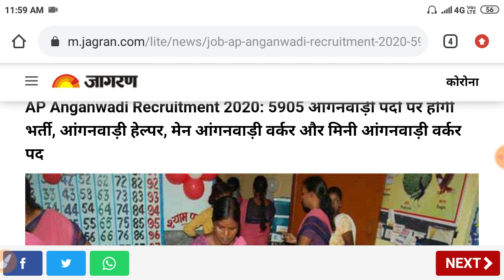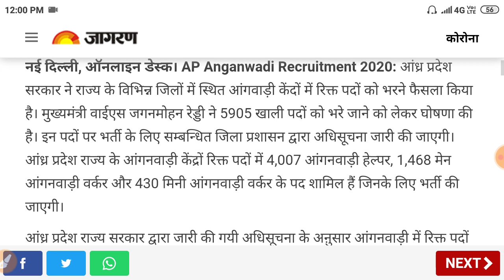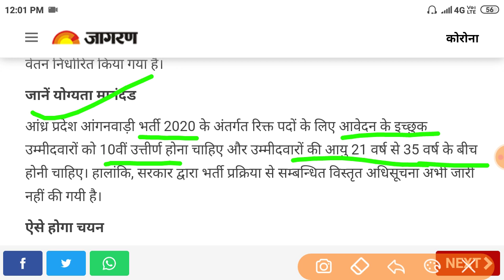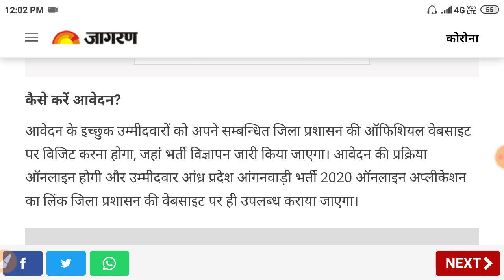आंगनबाड़ी कार्यकर्ता भर्ती 2020, 5905 वैकेंसी , Anganbadi Recruitment 2020,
आंगनबाड़ी कार्यकर्ता भर्ती 2020
selection process
चयन प्रक्रिया